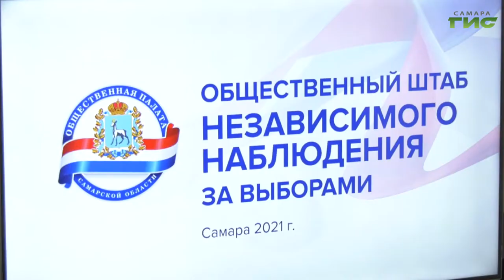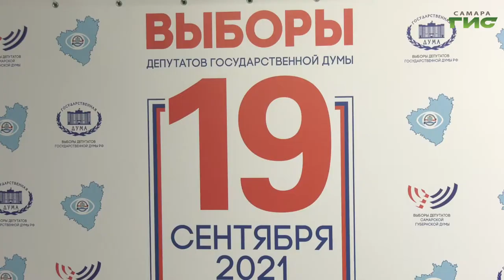В Самарской области продолжается подготовка к единому дню голосования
В Самарской области продолжается подготовка к единому дню голосования. Как провести все три дня выборов в Государственную Думу и региональный парламент открыто и честно - обсудили на круглом столе в рамках работы штаба независимых наблюдателей. Ольга Хамракулова с подробностями.